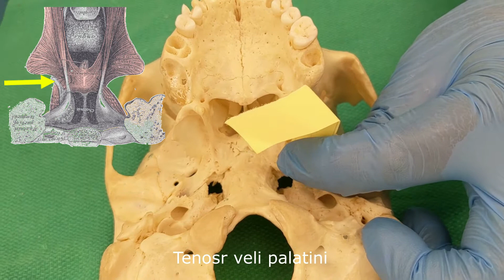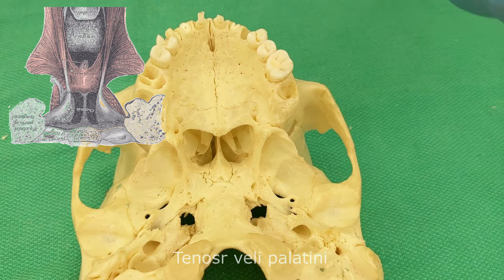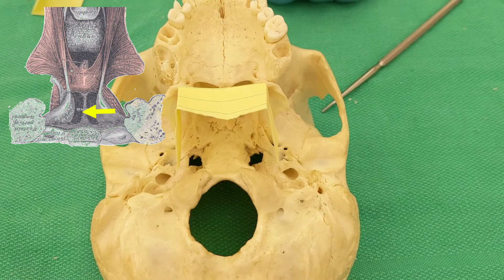The veli palatini muscles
Folded paper is used to represent the attachments of the tensor and levator veli palatini muscles on the skull to understand the role they play in elevating and tensing the soft palate as well as the opening of the cartilaginous part of the auditory tube. This representation help identify the muscles in a sagittal section of the head.

00:00 Intro
00:16 Osteology of the medial and lateral pterygoid plates and the auditory tube
02:07 Representation of the tensor veli palatini muslce
04:08 Representation of the levator veli palatini muscle
05:17 Identifying the levator and tensor veli palatini muscles

Summary:
The soft palate hangs from the back of the hard palate. It forms a mobile flap, whose basis is the palatine aponeurosis, hence the name soft. The palatine aponeurosis is acted upon by attached muscles to alter its shape and position as it closes off the nasopharynx during swallowing.
The tendon of tensor veli palatini arises higher up from the base of the skull around the upper end of the medial pterygoid plate. Its fibers converge to form a thin tendon that turns around the pterygoid hamulus which is located at the lower end of the medial pterygoid plate. The fleshy fibers of the vertical part of the muscle then spread out to form palatine aponeurosis. The pterygoid hamulus thus acts as a pulley to change the direction of the pull of the muscle. The palatine aponeurosis is attached to the posterior border of the hard palate and forms a strong basis for the attachment of the palatine muscles.
Levator veli palatini arises, which elevates the soft palate, and should be attached to the upper part of the soft palate in order to be able to elevate it. Levator veli palatini, therefore, extends from the undersurface of the petrous temporal bone and runs downwards and medially to be inserted into the upper surface of the palatine aponeurosis.
Both tensor and levator veli palatini also arise from the cartilaginous part of the auditory tube.